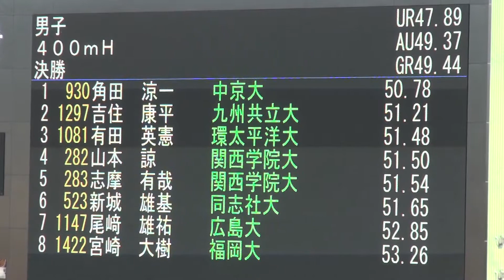2016年 西日本インカレ 男子400mH決勝